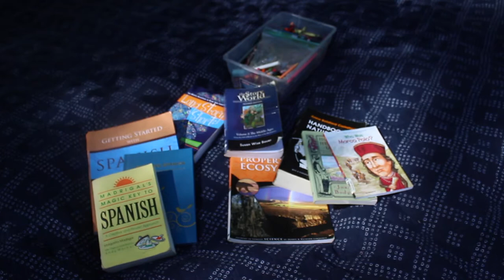NATURE Walks | OUTDOOR Homeschooling | AUTUMN Garden To-Dos | Natural HOME DECOR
Hi, friends! Join me and my family on an (0:00) after-lunch nature walk where we'll spend some time enjoying the world around us and collect some of the beautiful things nature has to offer. After our walk, (2:07) we'll head outside to finish up our homeschool group lessons and then (3:59) head to the garden to see what tasks need to be done to put the garden to bed for winter. Lastly, (4:49) we'll head back inside to add a bit of nature to my home decor.

Meagan

🖥 BLOG POSTS MENTIONED IN THIS EPISODE: 🖥